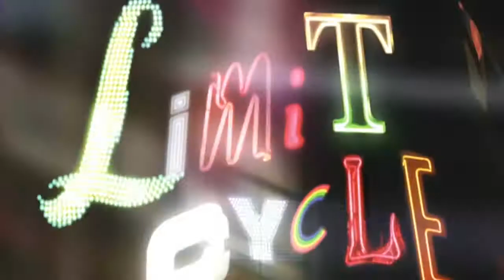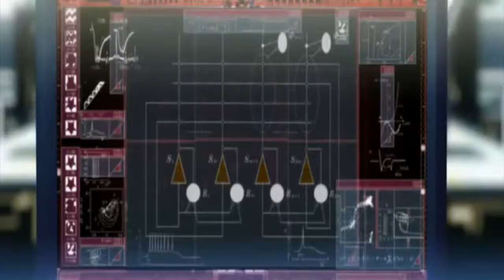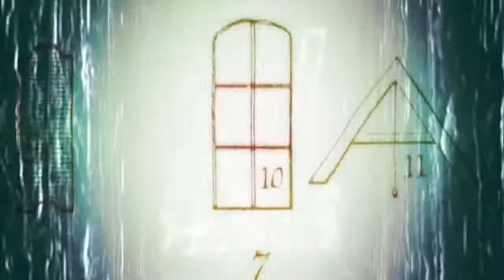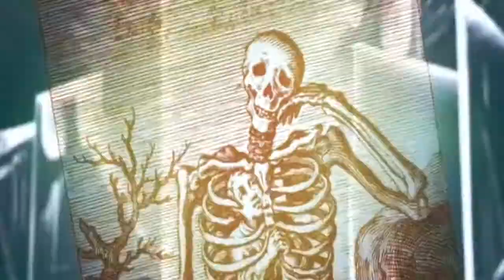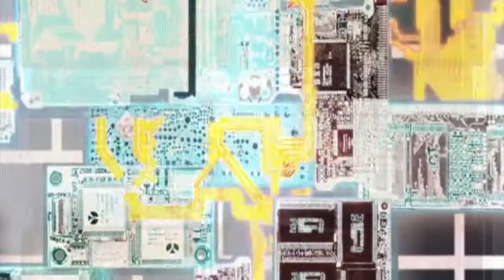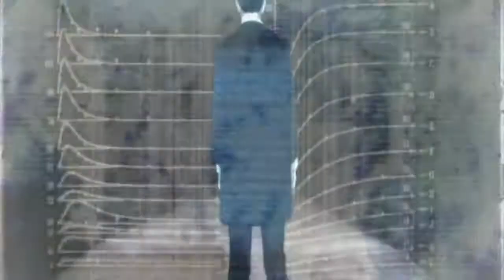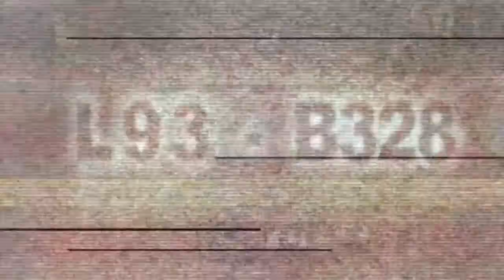Maha - Beyond the Illusion (DJ Set)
This is a DJ set I made for visuals. Originally was produced as a final task for the "Complete DJ module" at Point Blank London Music School; but due to the result obtained, I decided to share it with all of you. Enjoy it!

I want to THANK the artists in order of appearance along the video, since without their creativity and inspiration this wouldn't be possible.

MASSIVE THANKS TO ANTON MAIKO (MINDWAVE), ANASTASIOS ANTONIOU (HI-PROFILE), GEORGE KOPELAKIS & AGAMEMNON ASPIRTAKIS (LOOPSTEP), JEAN MICHEL JARRE & ANDERS NILSSON (ANDROMEDA)

And of course a triple and very special massive thanks to "GENIUS PARTY" & FERNANDO AGUINACO RORDIGUES aka CHAKRA CORONA. who kindly helped me with the visuals, specially this time, but also for the previous times.

GOD BLESS YOU ALL! MAY THE INSPIRATION IN YOUR HEARTS AND MINDS NEVER STOP AND KEEPS GROWING UNLIMITEDLY.

MAHA

Éste es un DJ set que hice para visuales. Originalmente fué producido como trabajo final para el modulo de "Complete DJ " en Point Blank London Music School; pero debido al resultado obtenido, he decidido compartirlo con todos ustedes. Que lo disfruten!

Quiero dar ENORMES GRACIAS a los artistas que aparecen a lo largo del video en orden de aparición, ya que sin su creatividad he inspiración ésto no sería posible.

Enormes gracias para ANTON MAIKO (MINDWAVE), ANASTASIOS ANTONIOU (HI-PROFILE), GEORGE KOPELAKIS & AGAMEMNON ASPIRTAKIS (LOOPSTEP), JEAN MICHEL JARRE & ANDERS NILSSON (ANDROMEDA).

Y por supuesto un triple y muy especial agradecimiento para FERNANDO AGUINACO RORDIGUES aka CHAKRA CORONA quien amablemente me ayudó con los visuales, especialmente ésta ocasión, pero también por las ocasiones anteriores.

DIOS LOS BENDIGA A TODOS USTEDES! QUE LA INSPIRACIÓN EN SUS CORAZONES Y MENTES NUNCA PAREN Y SE MANTENGAN CRECIENDO ILIMITADAMENTE.

MAHA